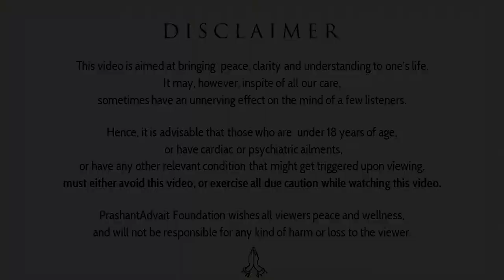Repeated slips in the spiritual path? || Acharya Prashant,on Nitnem Sahib (2019)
Context:

What is slip in spiritual path?
Why there is constant slip?
Why does one slip in spiritual journey?
Why there is tendency to fall in Spiritual path?
How to not fall off the spiritual path?